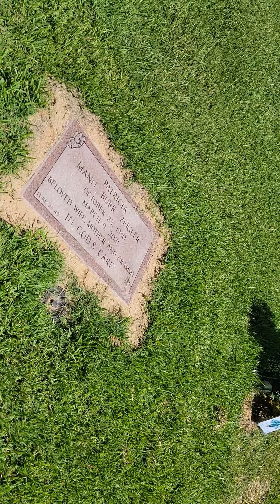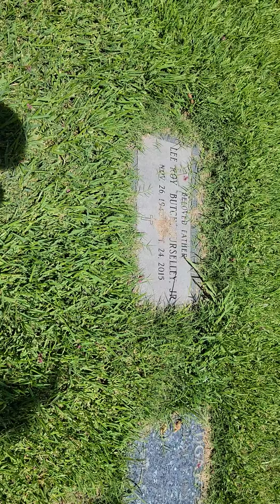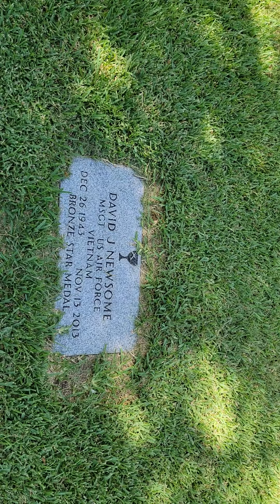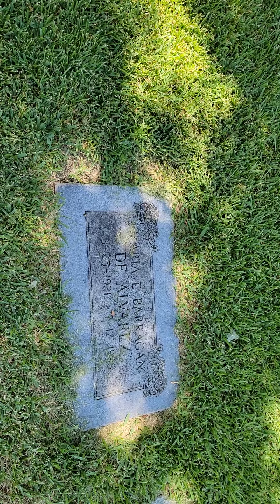Small Fragment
Hey guys! this is a short video of me visiting Greenwood Memorial Cemetery in Fort worth ,Texas.

You see before you, those who were here before you.
they cried and laughed before you
hurt and worried
in the end, we all lie here

Something to put in perspective for you guys